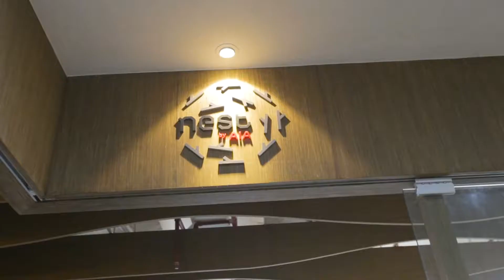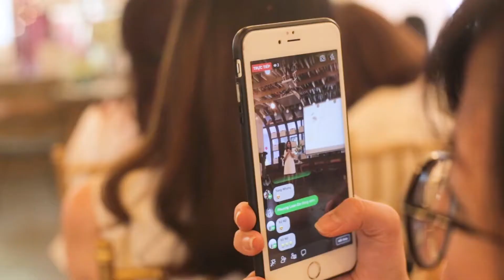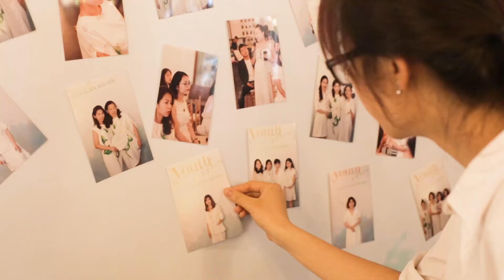Sense Your Beauty No4